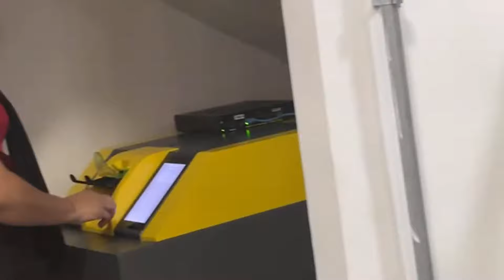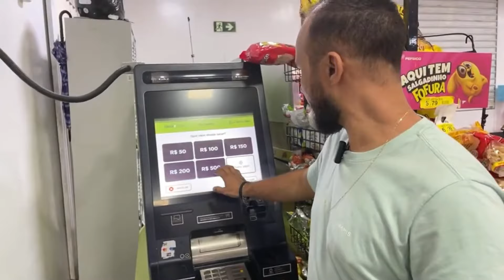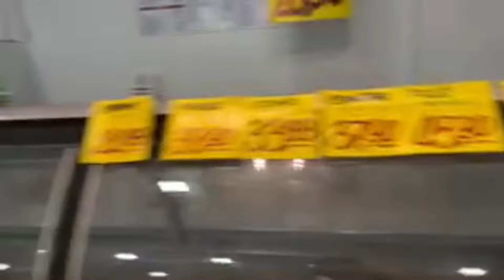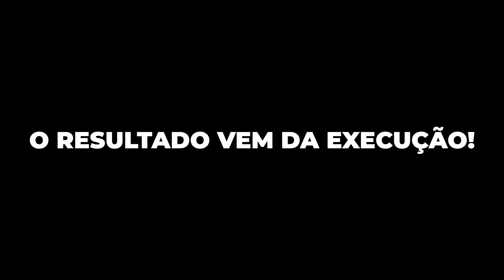Supermercadista da Bahia fatura 2.790/m² numa loja de 430m!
Dúvidas? Fale com nosso Time comercial 🚀